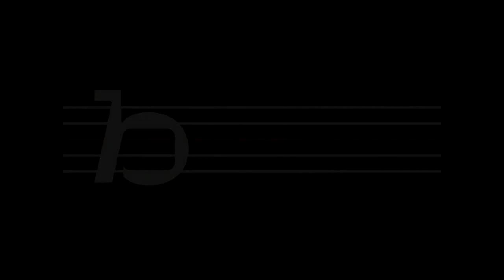CICLO CANTAUTORES AL METRO - Stephanie Cadel et la Caravane "La canción del verano"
¡La canción del verano! para nosotros ya lo es! Stephanie Cadel et la Caravane al completo Yulia (bajo), Juanma (percusion), Mario (teclado) Clara (Clarinete) y Stephanie, participando en el Ciclo de Cantautores al Metro 2012 que organiza en el metrovalencia.